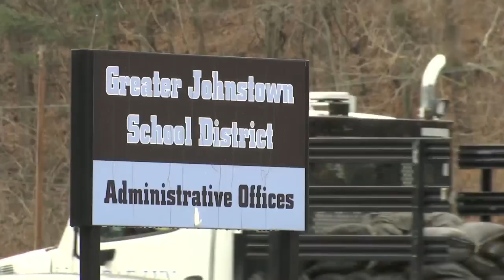Greater Johnstown School District receives $1.8M grant to improve school environment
The Greater Johnstown School District has been awarded $1.8 million to improve its learning environments. 3-17-24.